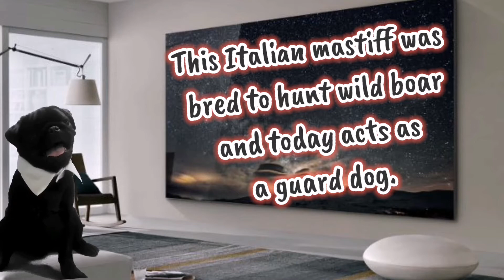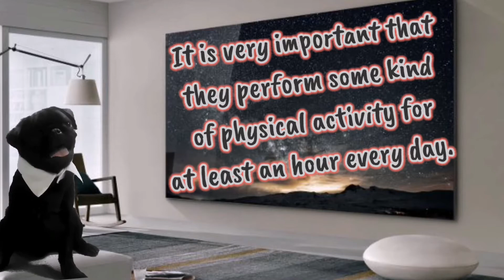Top 10 fun facts about Cane Corso.